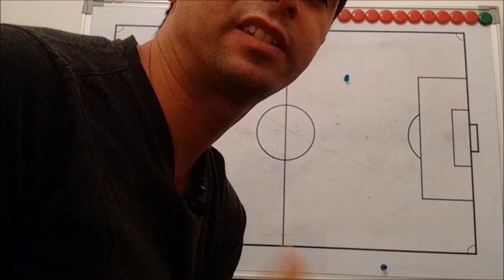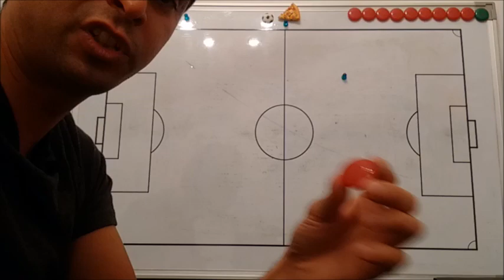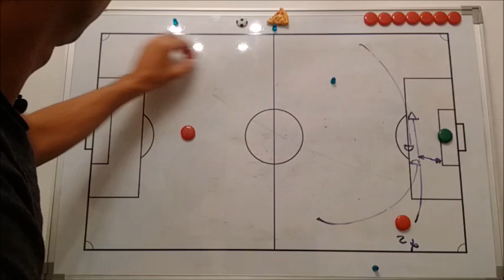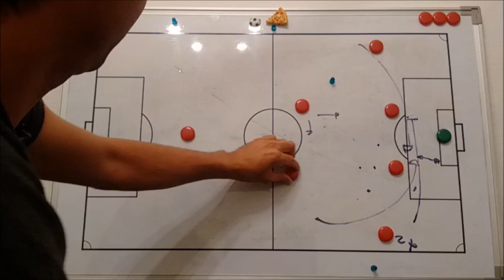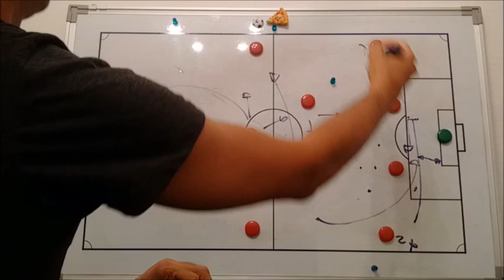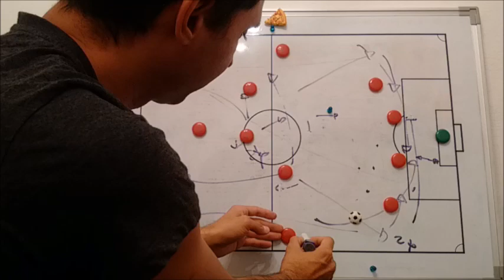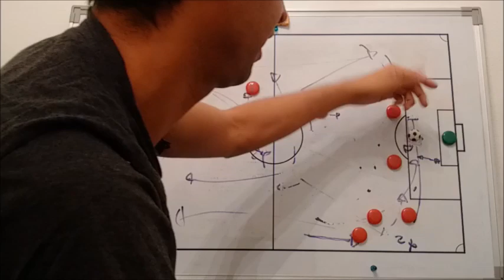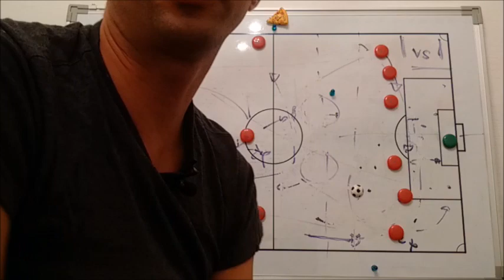Polonia: Rotacion Lateralizada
Analisis de la seleccion de Costa Rica para Rusia 2018